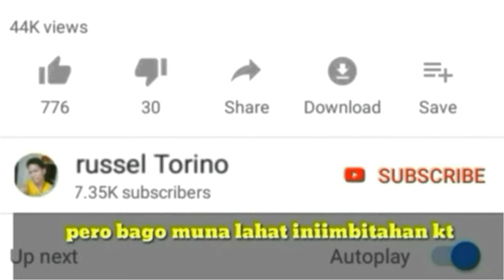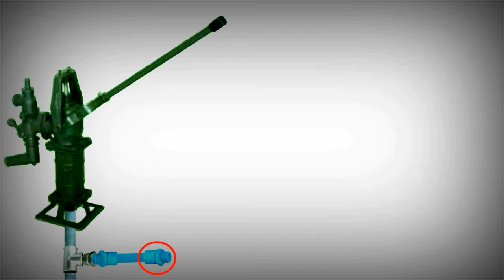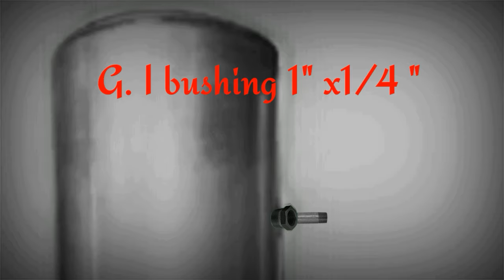PAANO MAGKABIT NG JETMATIC NA MAYRONG MOTOR PUMP AT PRESSURE TANK?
paanomagkabit#motorpump#pressuretank

nyo nalang po ang link na yan kung gusto nyo
malaman ang mga standard na Sukat sa
paglinya ng blue pipe at mga fitting sa loob
ng inyong CR.
nyo nalang din ang link na yan kung paano ayusin
ang motorpump at pressure tank Sa inyong
bahay na di nyo Kailangan tumawag pa
ng tubero,
nyo po yan link na yan kung gusto nyong malaman paano magkabit ng shallow motorpump w/pressuretank Dyan Sa inyong
jetmatic pump.

👈pakiclick nalang sa link na yan. kung ang source nyo ng tubig ay NAWASA O WATER DISTRICT at magpakabit kayo ng motor pump? Kailangan malaman nyo ang mga
blue fitting na inyong gamitin. para bibilhin.

👈click this link kung gusto po ninyo mag D. I. Y
sa inyong motorpump gamit ang Blue
drum na imbakan na tubig. Sa panahon
ngayon Kailangan wise ka. para makatipid
ka Panoorin nyo Nalang. Maraming Salamat.